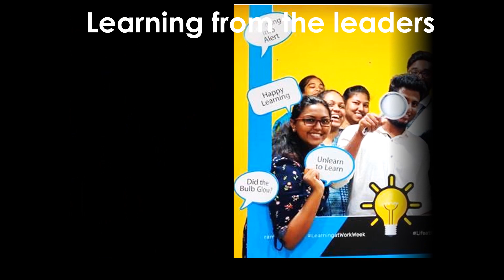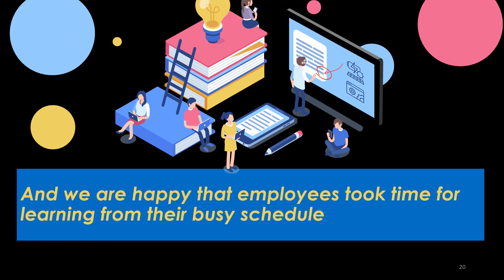Glimpse of year 2020: Ramco L&D Team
We at Ramco, believe that continuous learning is the route to success. Here's a glimpse of how Ramco's Learning and Development Team facilitated this in 2020.